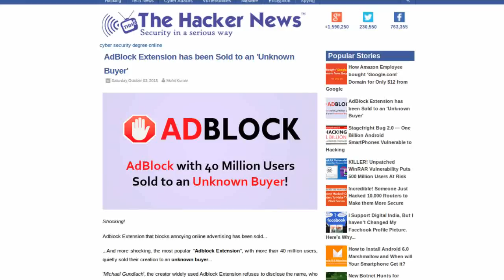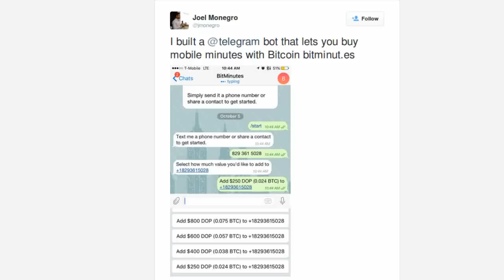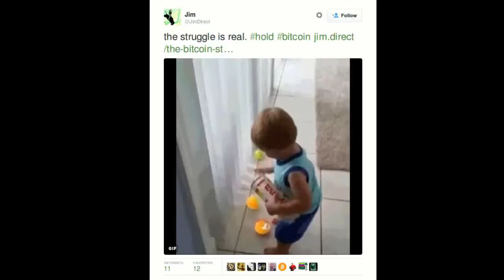NEWS: CheapAir (bit)gives, Bot buys minutes, & Intelexit deploys drone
AdBlock is no longer your friend, CheapAir ain't cheap!, Intelexit gets handy with drone messaging, a bot for Telegram, and Gottfrid Svartholm is finally free.

Tip us!